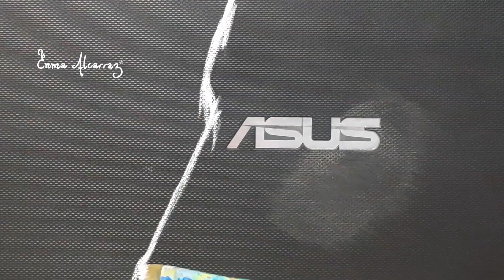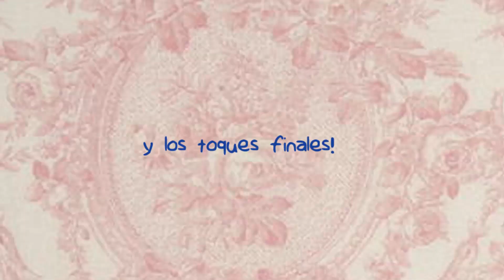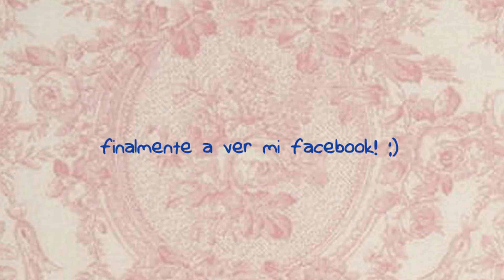Pinté un unicornio en mi laptop :)!!!!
Me encantan los unicornios!! Mi gatito Pío es muy dulce y especial. Utilicé pintura de acrílicos y pinceles suaves.